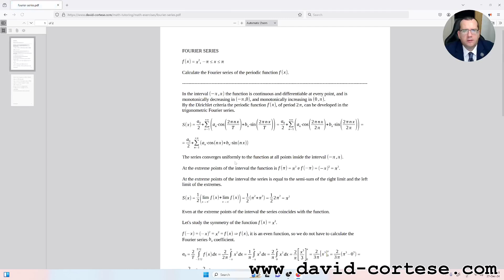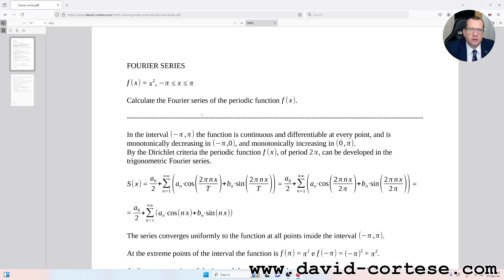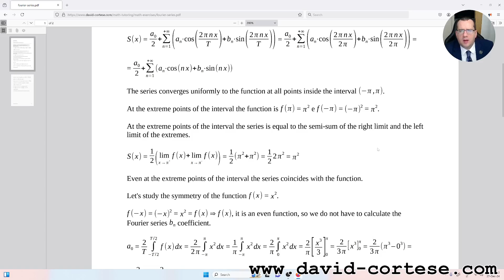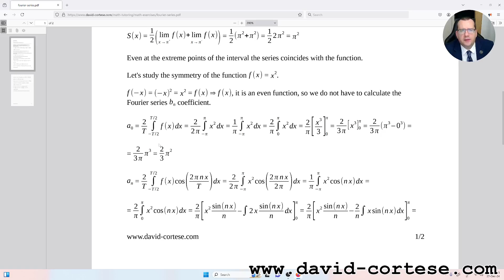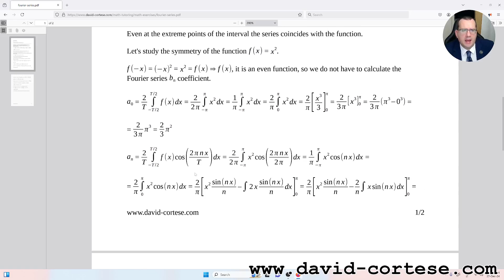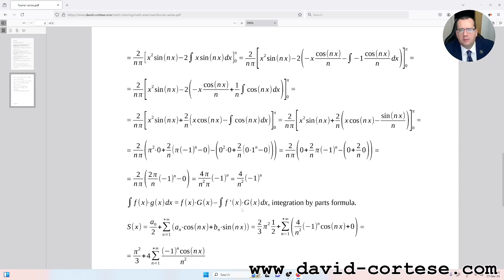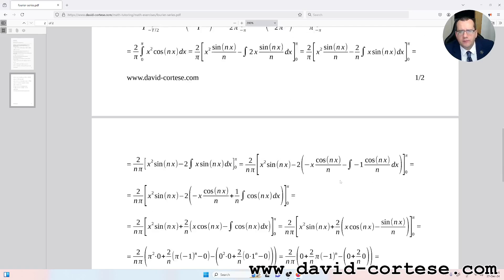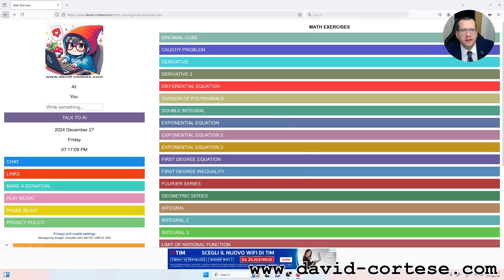FOURIER SERIES 🧮 EXAM EXERCISE